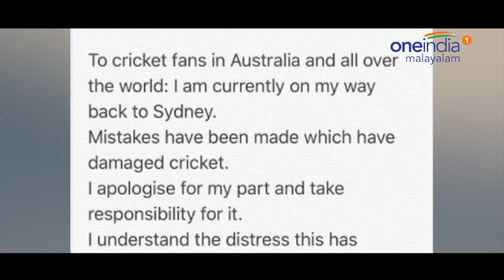പന്ത് ചുരണ്ടല്‍ വിവാദത്തില്‍ മാപ്പ് പറഞ്ഞ് Warner | Oneindia Malayalam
David  Warner Apology On Ball Tampering scandal
പന്ത് ചുരണ്ടല്‍ വിവാദത്തില്‍ മാപ്പ് പറഞ്ഞ് ഓസ്ട്രേലിയന്‍ മുന്‍ വൈസ് ക്യാപ്റ്റന്‍ ഡേവിഡ് വാര്‍ണര്‍. തെറ്റ് ചെയ്തതിന് മാപ്പ് പറയുന്നുവെന്നും ഉത്തരവാദിത്വം ഏറ്റെടുക്കുന്നുവെന്നും ഡേവിഡ് വാര്‍ണര്‍ ട്വീറ്റ് ചെയ്തു.